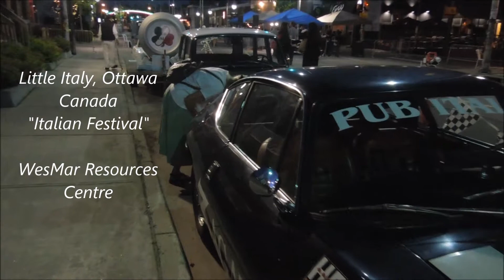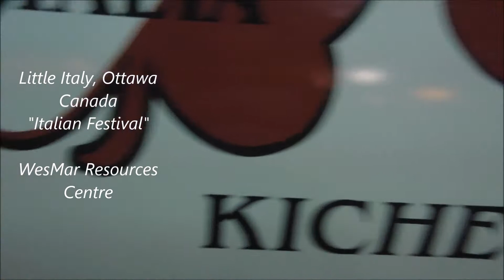Italian Festival Ottawa, Canada 2015